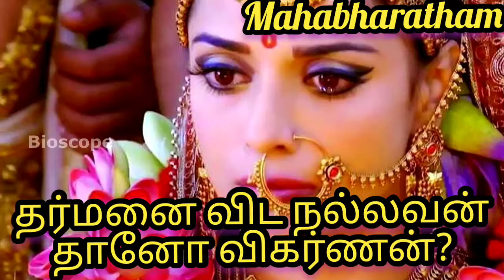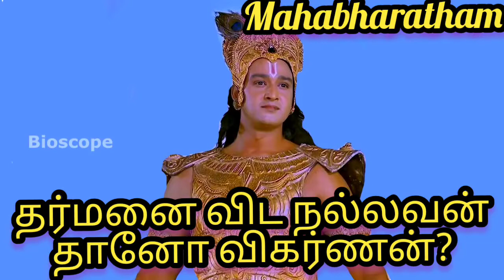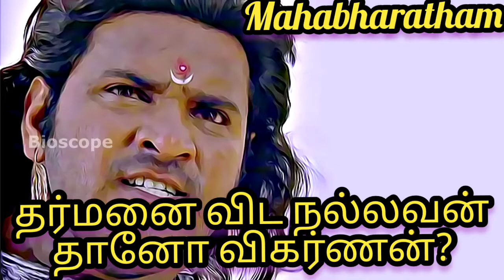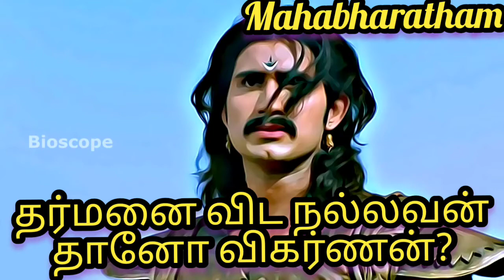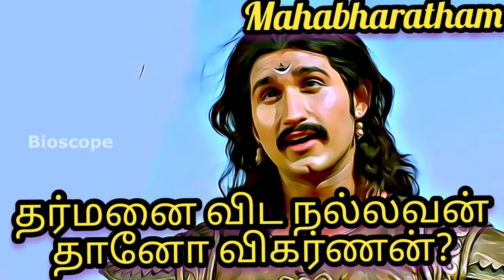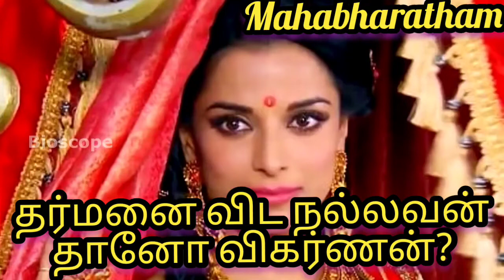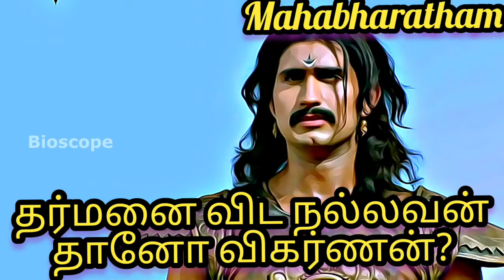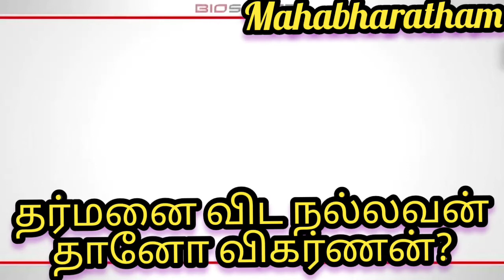September 8, 2021 தர்மனை விட விகர்ணன் நல்லவன் தானோ? , Mahabharatham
September 8, 2021 தர்மனை விட விகர்ணன் நல்லவன் தானோ? / Mahabharatham / மகாபாரதம்